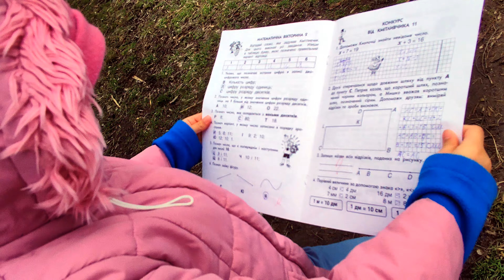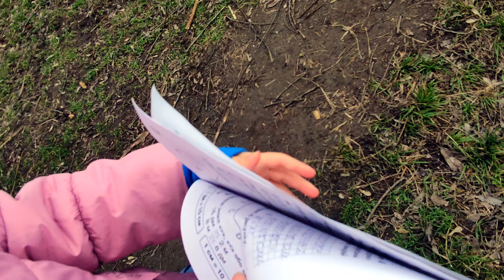👌Весна пришла 🥰У реки цветут лютики и фиалки 😲Горит старая ива 🪓Лев смастерил новый топор👍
💲 На конфеты🍭🍬😘 для Синичек:

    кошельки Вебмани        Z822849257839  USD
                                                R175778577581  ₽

  карты  ПриватБанка      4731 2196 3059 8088  UAH
                                               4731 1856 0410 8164  USD